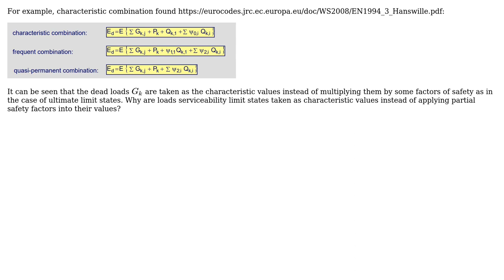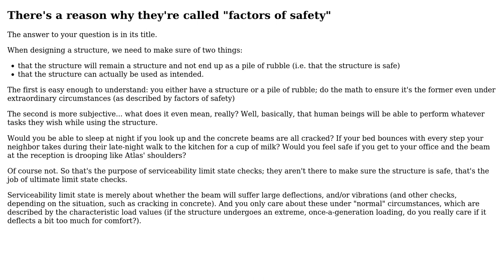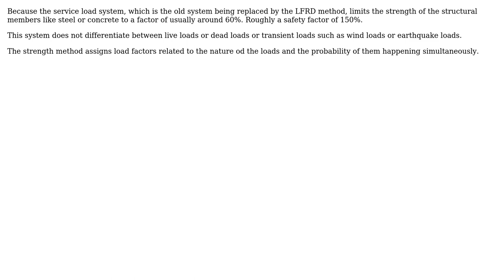Engineering: Why loads in serviceability limit states usually don't include factors of safety?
With thanks & praise to God, and with thanks to the many people who have made this project possible! | Content (except music & images) licensed under CC BY-SA | Music | Images & others | With thanks to user Wasabi user S. Rotos user kamran and the Stack Exchange Network Trademarks are property of their respective owners. You are responsible for your own actions.